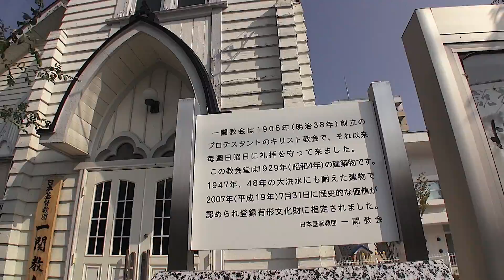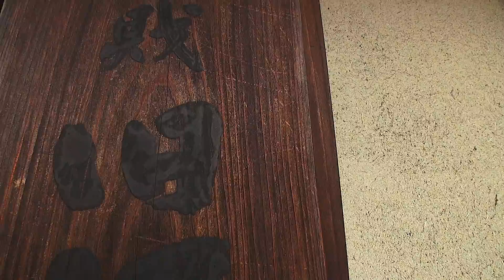中街通り 1 岩手県一関市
中街通り 1
岩手県一関市田村町
撮影 2017年9月20日 水曜日 13時40分
Ichinoseki Iwate Japan